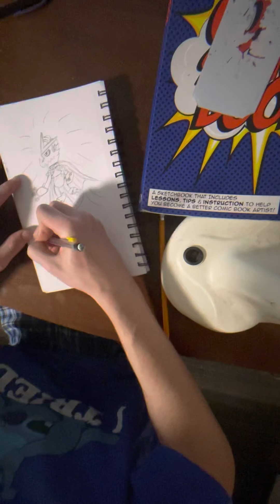How to draw super shoutmon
This is my favorite anime show so I made shoutmon drawing but he’s wearing a cape to be super shoutmon so I hope all like my drawing a pause the video so you can draw it to okay see you next time on the next video